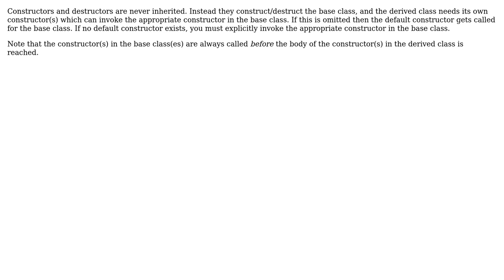Inheritance of Constructors from parent into child class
With thanks & praise to God, and with thanks to the many people who have made this project possible! | Content (except music & images) licensed under CC BY-SA | Music | Images & others | With thanks to user Jack Aidley user Ch Shaban and the Stack Exchange Network Trademarks are property of their respective owners. You are responsible for your own actions.